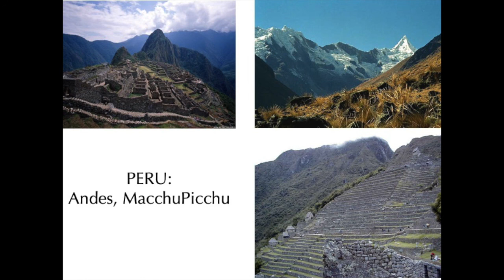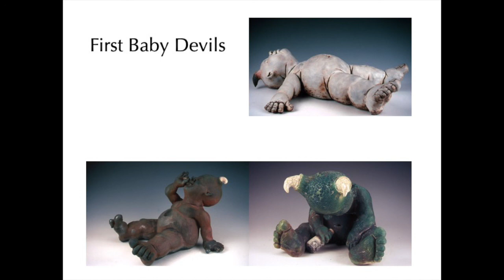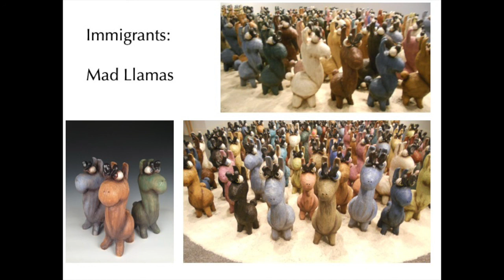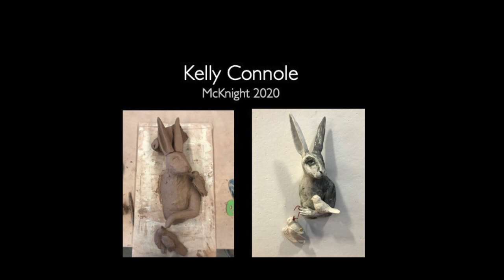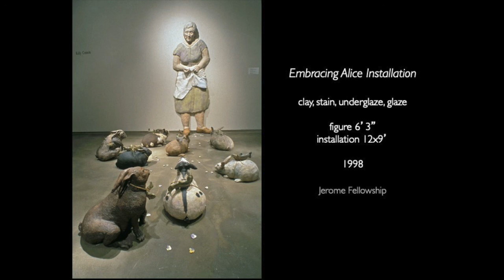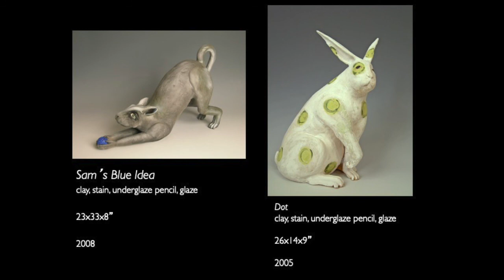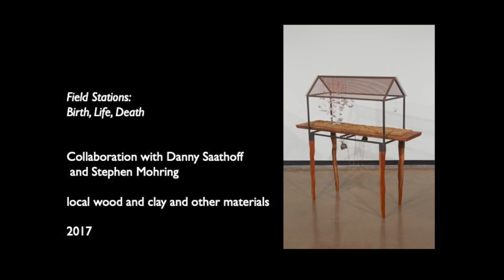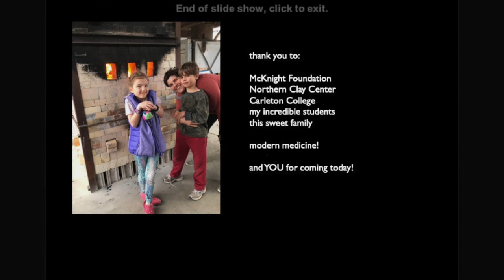Artist Talk: Guillermo Guardia & Kelly Connole, 2019 McKnight Ceramic Artist Fellows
2019 McKnight Ceramic Artist Fellows Kelly Connole (Northfield) & Guillermo Guardia (St. Paul) each give a presentation about their work and development as an artist. This program is supported by The McKnight Foundation.